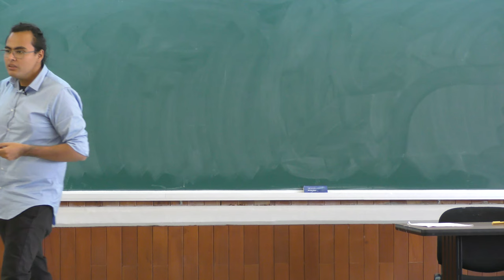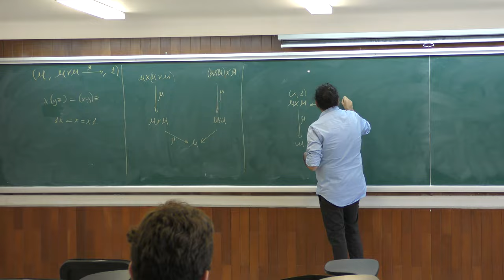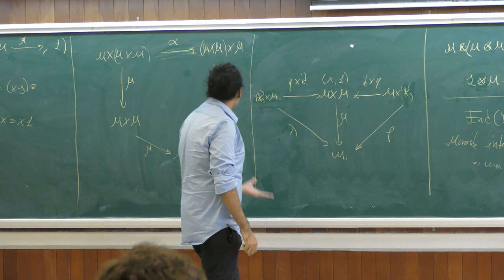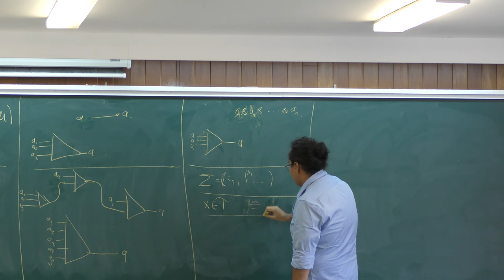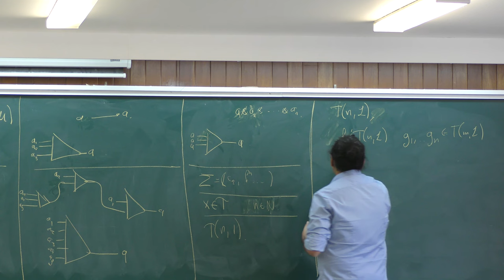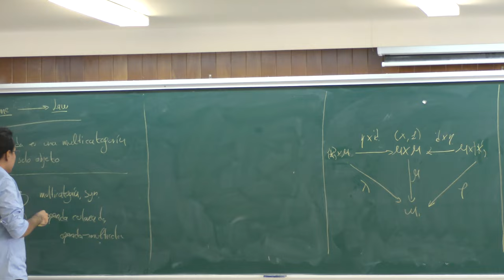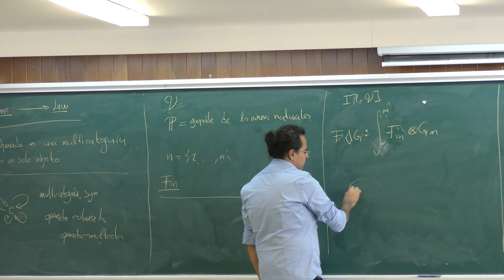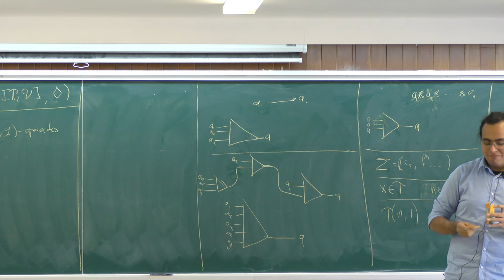Monoides, operadas (Abraham Aguilar)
Monoides, operadas

Plática dada por Abraham Aguilar (Facultad de Ciencias de la UNAM) en el Coloquio de Categorías, Álgebra y temas afines el míercoles 18 de enero del 2017 en el Instituto de Matemáticas de la UNAM

Resumen:
Los monoides son unas de las estructuras algebraicas más nobles. Para definirlos, necestiamos los ingredientes más elementales, morfismos y productos cartesianos. Las categorías monoidales (monoides en sí mismas) nos ofrecen una sencilla pero profun-
da generalización del monoide. Particularmente encontramos la noción de operada, un monoide en la categoría de pregavillas sobre la categoría de permutaciones. Cada operada codifica la sintáctica de una teoría algebraica, y álgebras sobre una operada proveen la semántica de dicha teoría muy al espíritu de las teorías de Lawvere. Originalmente inspiradas por los espacios de lazos iterados, conducen junto con sus genarlizaciones a conceptos como el álgebra homotópica, muliticategorías y policategorías.

Cartel del Coloquio de Categorías, Álgebra y temas afines

Página del Coloquio de Categorías, Álgebra y temas afines

Programa del Coloquio de Categorías, Álgebra y temas afines

Otras pláticas del Coloquio de Categorías, Álgebra y temas afines